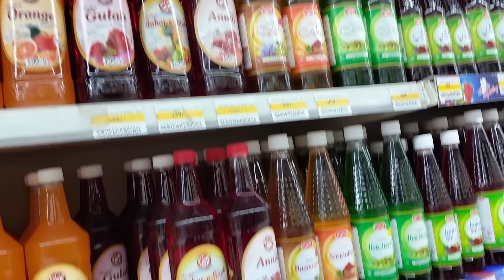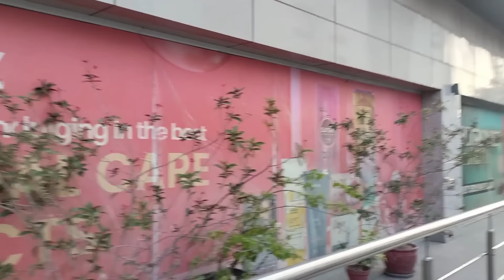Mujhy cancer h,Papa na Dilbar ko kia msg dea,Fatima k reaction k jawab,daily reaction,vlog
Mujhy cancer h,Papa na Dilbar ko kia msg dea,Miss Fatima k reaction k jawab ,daily reaction,vlog